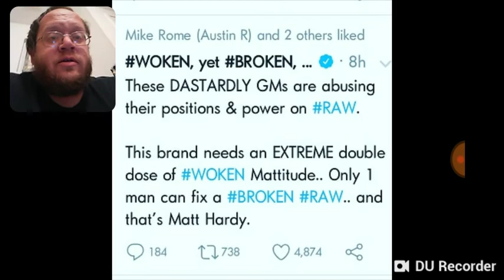Matt Hardy Ready To Come Back - WWE - DTMP Wrestling Talk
Send Fan Mail To
20 West Blue Bird Lane